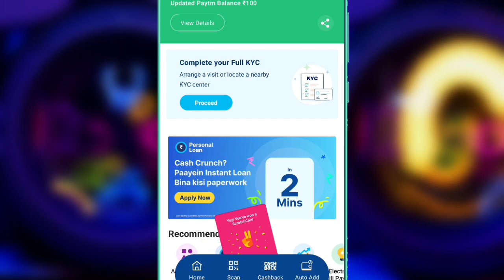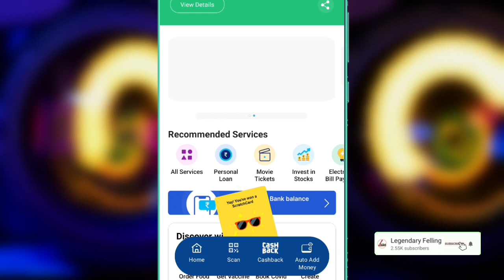Paytm Bug Today | Paytm New Offers 2023 Today | Paytm Add Money Offer | Paytm Cash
[ Must Join Telegram - Legendary Felling ]

Get Flat 2023 Cashback Points
Add 2023 or more & Get Flat 2023 Cashback Points.
Add 2023 or more to your Paytm wallet and get
Flat 2023 Cashback Points.Paytm New Add Money Offer, Get Flat 2023 Cashback Points, Add Money ₹2023 in your paytm wallet Via Upi
Get Flat 30 Cashback
Add 100 or more to your Wallet & Get Flat 30 Cashback in your Fuel Wallet.

0:20 paytm bug
01:00 paytm new offers
01:30 Paytm add money offer
02:00 paytm earning apps
02:20 new earning app today
02:40 instant payment earning app